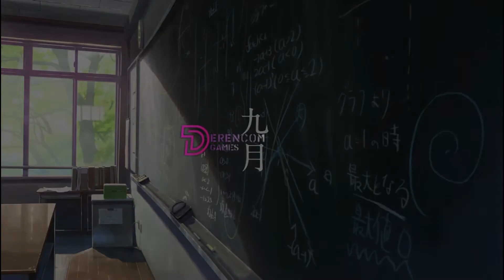Прохождение Doki Doki The Beginning of Yuri`s Story - A Trip to the Sea ➤ [#1] ЭЙ, А Я ТУТ ГОЛЫЙ:)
Хей, всем привет, путники Интернета! Компания Derencom Games прислала ранний доступ к DLC и обновлённой версии игры "Doki Doki The Beginning of Yuri`s Story". Нет, это не демка или ещё что либо. Самая настоящая релизная версия за пару дней до официального выхода. В этом видео буду я сам) Как пасхалка, как композитор саундтреков, ну и конечно же пасхалка на мою новеллу. ДА, Я УДИВИЛСЯ!) Эмоции берут вверх... Я думаю, вы сами увидите их на своём экране!

🔴 DLC для Doki Doki Начало истории Юрия

🔴 ПОЕЗДКА НА МОРЕ!

➤ Продолжение рассказа Юри. После недавних событий она с девочками отправилась на летние каникулы к морю. Юри и ее одноклассники устраиваются в кафе на пляже, а также с основным актерским составом Юри, Сайори, Нацуки и Моники, а также с новыми персонажами.

🔴 Doki Doki The Beginning of Yuri`s Story - неканоничный спин-офф от компании DERENCOM GAMES.